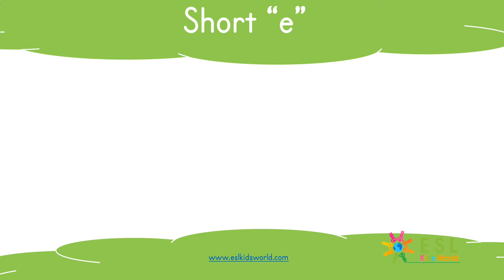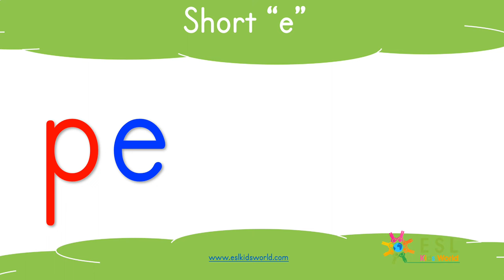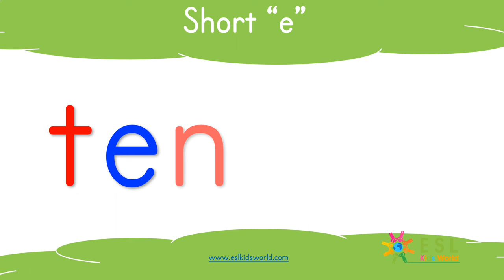CVC Words | Short 'e' Sound | Short Vowel Letter e | ESL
CVC Words Short Vowel Letter 'e': A preschool video to teach young children how to pronounce short vowel letter 'e' CVC words. CVC words are three letter words that follow a consonant/vowel/consonant pattern. Learn CVC words, say the letter sounds, and then blend to read the three letter words. All pages and words are illustrated with pictures. Short vowel letter 'e' words include: bed, peg, ten, set, men... These interactive pages help children to learn and remember CVC words better. Learn vowel sounds in English. A useful video for both preschool kids and teachers and for any student who wants to enrich his vocabulary with new English words.